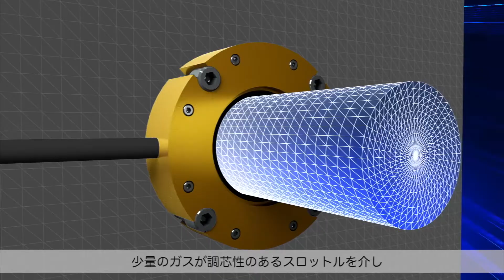インプロシール｜エアーマイザー AM Solutions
Air Mizer® Shaft Seals （エアーマイザ―）は、粉体・液体・スラリーなどの流体をエアーの力と精巧に構成されるラビリンスでシールします。定期的な交換や増し締めなどが必要なグランドパッキンから交換することでメンテナンスフリーで長期間、高いシール性を維持します。また軸と機械ハウジングの厳しい直角度を求めないため、大きく軸が偏芯するような大形機械軸などの軸封に最適です。

【用途】
ミキサー
アジテータ
スクリューコンベア
パルパー
粉体機器

【特長】
グランドパッキンやリップシールなどの面倒なメンテナンスから解放されます。
接触式のシールと異なり、エアーが供給され続ける限りシール性を維持します。
エアーが供給され続ければシール性が維持され続けます。
エアーパージと複合型ラビリンスを組合わせた構造でお客様の仕様にあわせて設計します
ラビリンスとエアーの力で製品をシールします。

□よりよいものを世界から□

福田交易株式会社はベアリング（軸受）・スピンドル・ロックナット・シールなど、世界水準のものづくりを支える精密機械部品を輸入・販売する専門商社です。
お近くの営業所でもうけたまわっております。